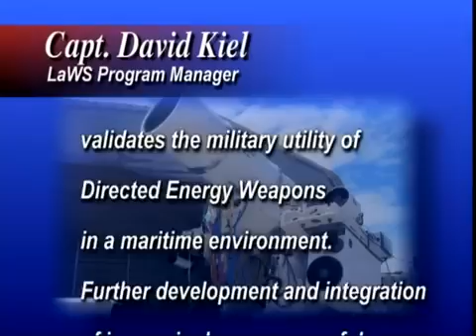Navy Laser Weapon System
satlites